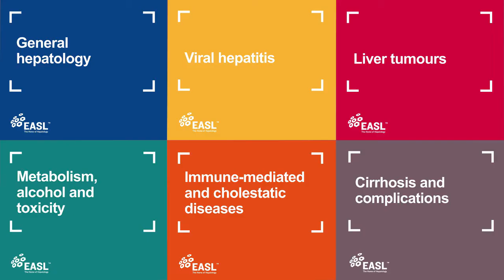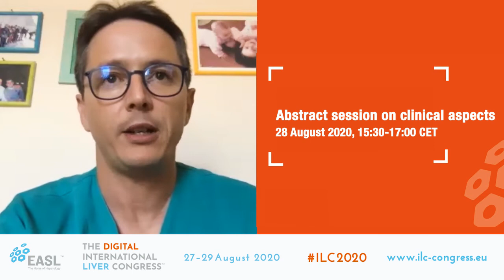Digital ILC 2020. Immune-mediated and chronic cholestatic liver disease - Clinical aspects.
How is the field of immune-mediated and cholestatic diseases evolving in hepatology? What research is emerging?
To find out more, watch this video, “Highlights of clinical aspects”, presented by the session Co-Chair, Prof. Marco Marzioni.
Save the date to watch the full session at Digital ILC on 28 August 2020, 15:30-17:00 CET.